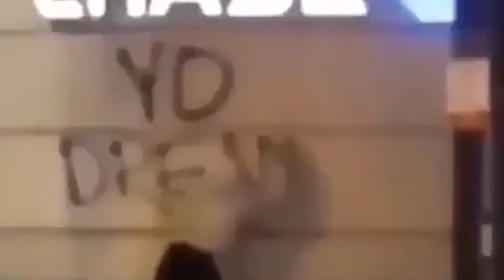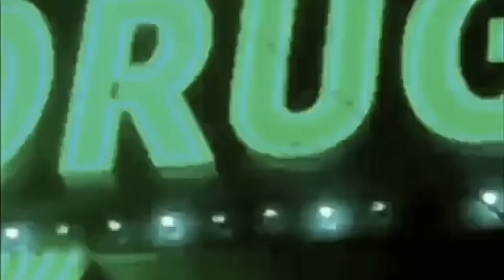Bearbrook - The Hardest Part Of Honesty [ alternative rock / new wave ]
I've been contemplating taking songs that I've recorded and trying them out with different projects - so I took a song that I've already hit the studio a few times with, changed the structure and recorded it with Bearbrook.  Hope you enjoy this moodier version of this one.